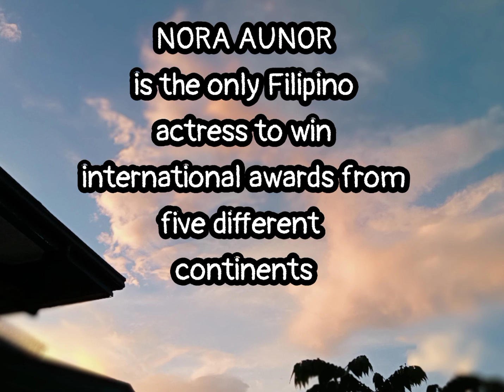Marcos Lang - Nora Aunor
NORA AUNOR
Sino Ang Presidente nya sa 2022

Marcos lang ang nagmahal sa Industriya-Nora

Kaya wala ng itatanggi na si Nora Aunor na talaga ang pinagpala.

credits to CNN news

using video clips for fairuse

"commenting on this video are turn off at the moment "

Godbless all!